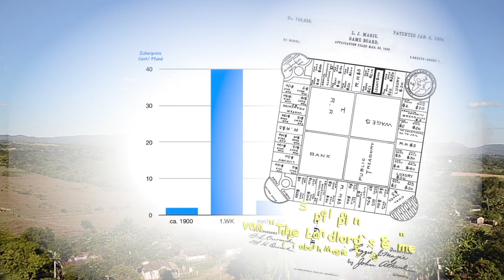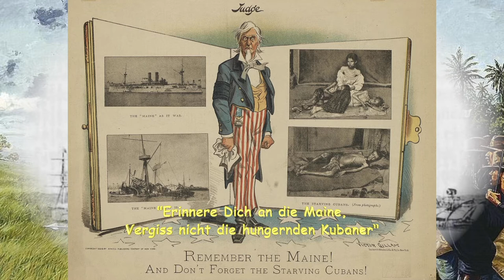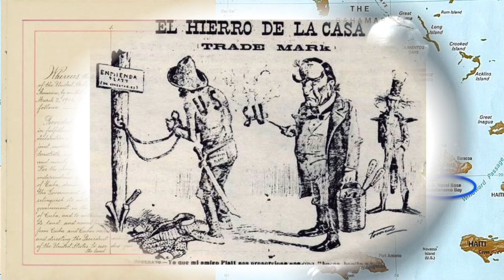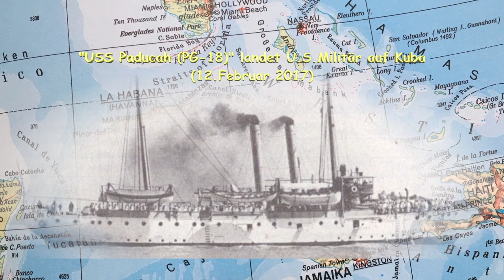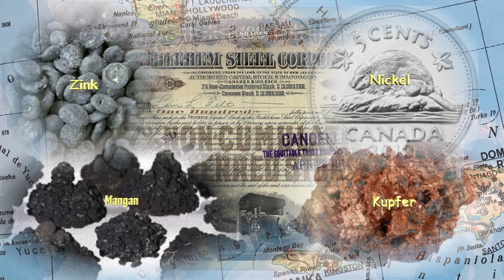Geschichte Kubas Teil 2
Der Clip ist der zweite Teil einer mehrteiligen  Zusammenfassung der Geschichte Kubas. Das Video behandelt die Zeit vom 1.Weltkrieg bis zum Vorabend der Revolution. Der Text wurde im Rahmen der Studienreise „ Kuba  Impression“, durchgeführt von „Studiosus Reisen München GmbH“, während einer Busfahrt von Cienfuegos nach Havanna von Hr. Marc Pusch (Reiseleiter) frei gesprochen. Die Aufnahme des Textes erfolgte mit einem Handy.